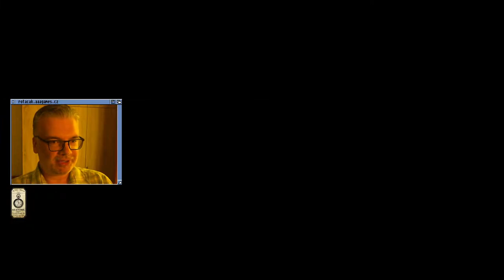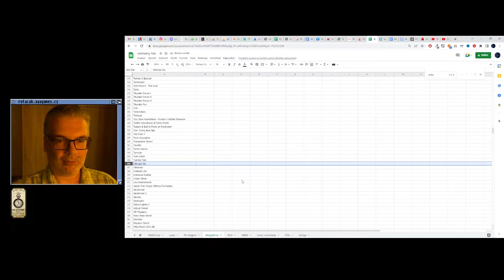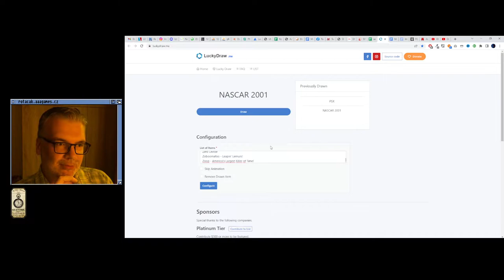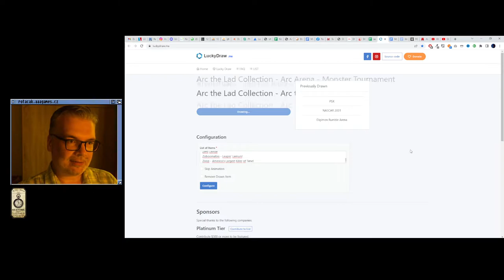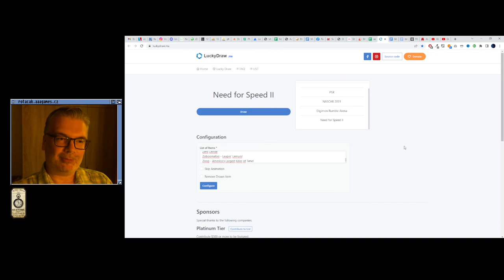😐 Uchu Senkan Gomora (Megadrive)